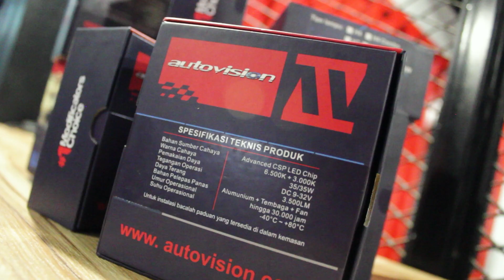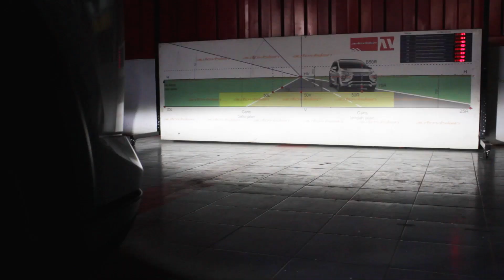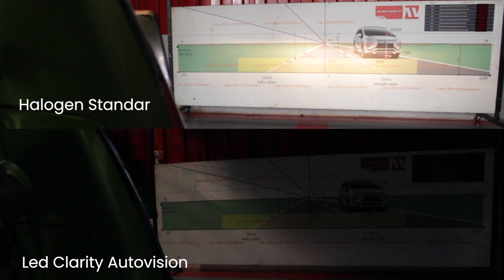New LED Clarity! Motor Sport Bisa, Mobil Bisa!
LEBIH INOVATIF TANPA MODIF!
NEW LED CLARITY

memiliki 3 keunggulan sbb :

1.Teknologi LED Modern
Advanced CSP LED Chip dengan bahan pelepas panas Alumunium+Tembaga standar pesawat terbang (tersedia fan dan fanless). Awet hingga 30.000 jam dengan garansi 1 tahun

2.Desain LED seukuran halogen dan jauh lebih terang
Cocok dipakai untuk foglight mobil dan headlight motor sport (moge) dengan daya 18W-35W dan daya terang 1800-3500LM per lampu. Hi/Lo beam pattern sama dengan halogen (3x lebih terang dari halogen standar motorsport atau mobil)

3.Plug and play, Semudah pasang halogen
Adaptor ori tetap bisa dipasang tanpa modif. Tersedia berbagai tipe soket H4/HS1 dan H7 dengan fan untuk headlight motor sport & mobil. soket H8/H11/H16, H27, 5202, HB4 dan P13W fanless untuk foglight mobil

Silahkan kunjungi website kami untuk mencari produk-produk lampu mobil dan motor berkualitas mulai dari lampu halogen, LED, HID sampai Projector.